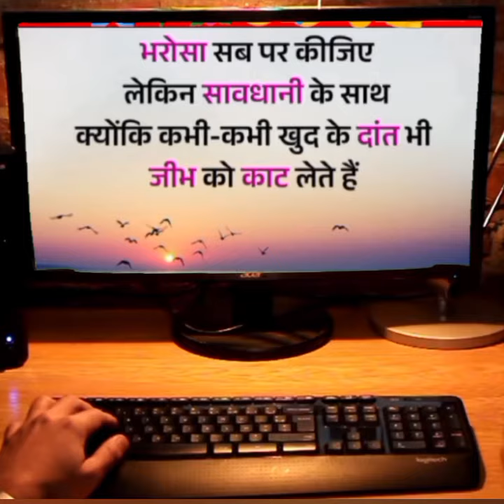✅☑️सुविचार जो बदल देंगे आपकी ज़िंदगी✅☑️5 Inspiring👏Suvichar👍suvichar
✅सुविचार जो बदल देंगे आपकी ज़िंदगी ✅5 Inspiring 🙏Suvichar

Your queries÷
shero shayari
shayari
life shayari
sad shayari
love shayari
boys shayari
emotional shayari
2024 nai shayari
2024 new shayari
God shayari
evening shayari
morning shayari
good afternoon shayari
night shayari

✓Suvichar
✓सुविचार
✓Motivational suvichar
✓Hindi suvichar

🌿🌿꧁𓊈𒆜🆆🅴🅻🅲🅾🅼🅴 𒆜𓊉꧂ 🌿🌿

             🌿꧁𓊈𒆜🆃🅾 🅼🆈𒆜𓊉꧂🌿

꧁𓊈🆈🅾🆄🆃🆄🅱🅴 🅲🅷🅰🅽🅽🅴🅻𓊉꧂

{ Please read.

tag ÷
short
shorts
yt short
yt shorts
trending status
WhatsApp status
Facebook status
Facebook story
Facebook reels
HD status
4Kstatus
4K status
4K Full screen status
status
statute
HD status
YouTube shorts
YouTube short
old song
old songs
attitude status
Facebook status
Facebook story
fb status

2.This video purpose only for news reporting not intended to defile and defame any religious, regional or social groups.